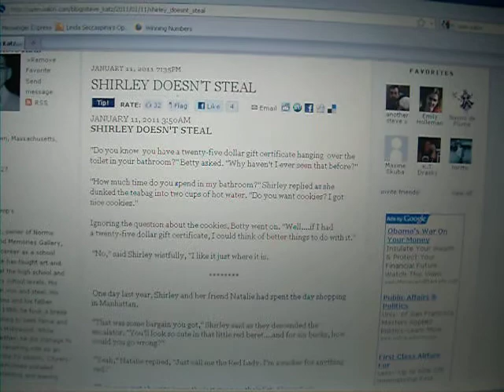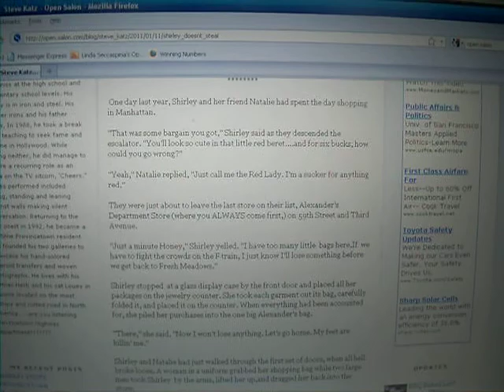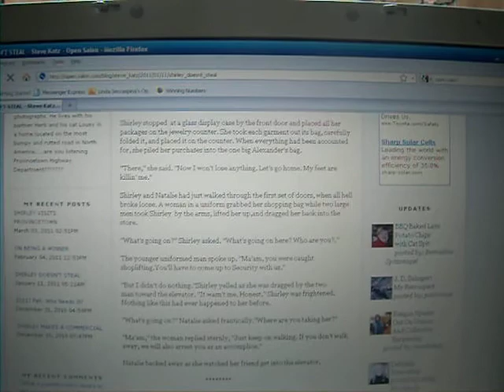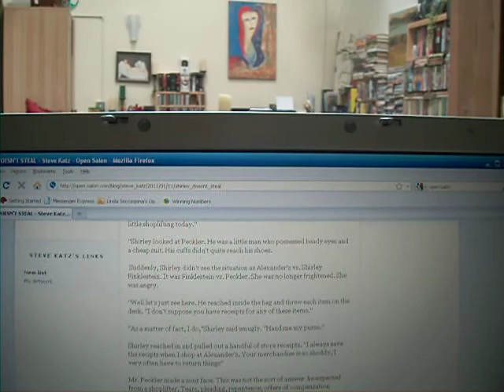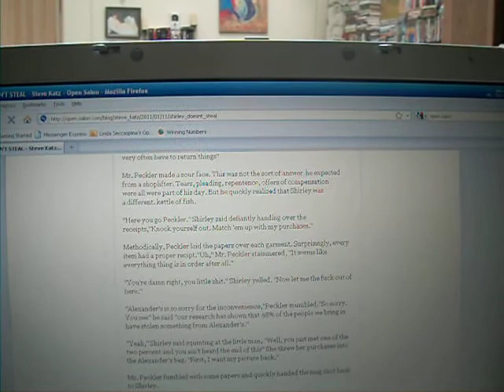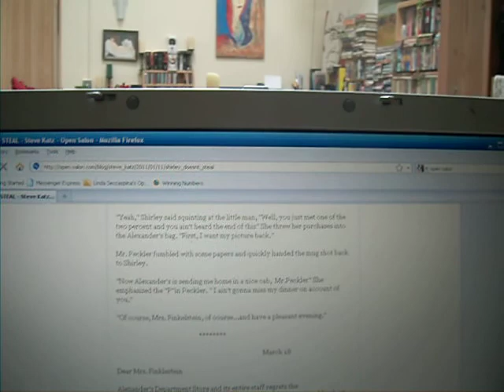"Short Shorts" by Linda Seccaspina- Linda reads Steve Katz - "Shirley Goes Shopping"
Shirley Goes Shopping by Open Salon writer Steve Katz with our beloved Shirley.
read by Linda Seccaspina.

Both blog on Open Salon under their own names.